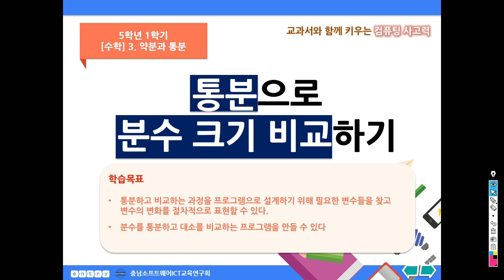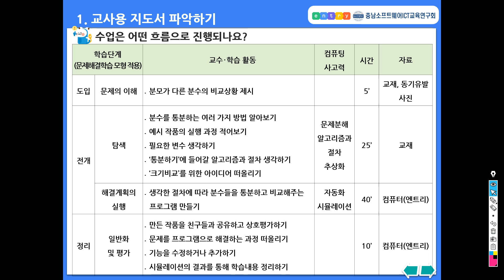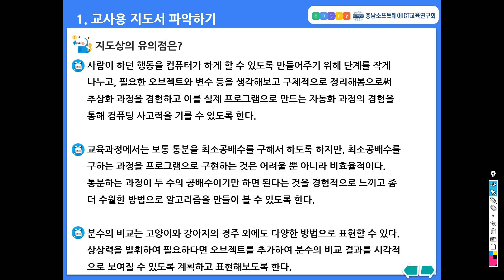교과서와함께키우는컴퓨팅사고력(5학년)PPT_02_수학_통분으로 분수의 크기를 비교해요_1. 교사용지도서파악하기_엔트리xCSIT